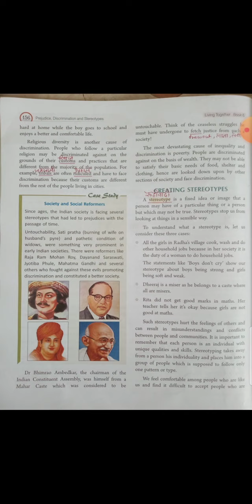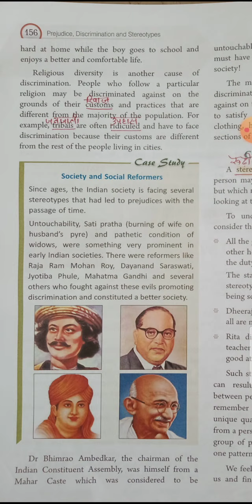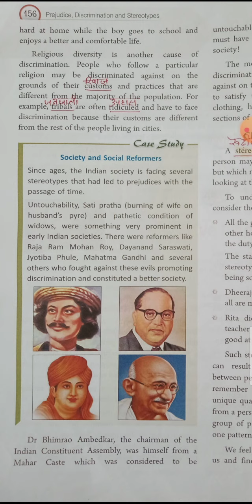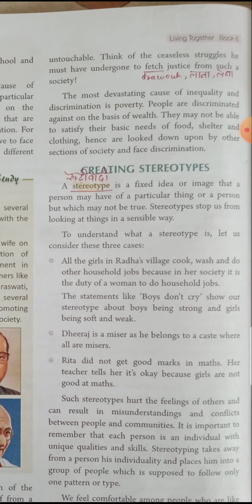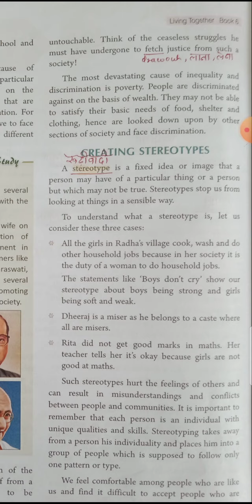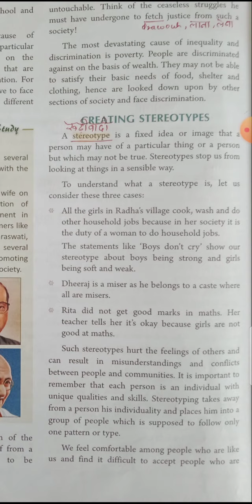EXPLANATION OF CIVICS 🗒️📋 CH-23 CLASS 6 ( PART 2)